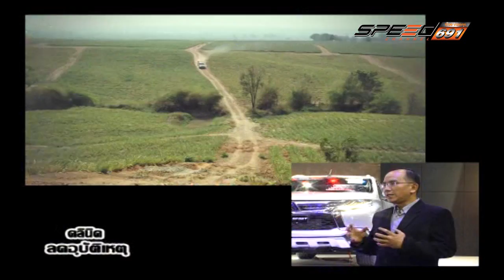คลีนิกลดอุบัติเหตุ 11 พ.ค. 59 (2/4)